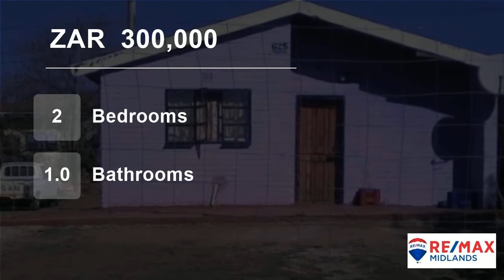2 Bedroom House For Sale in Mpophomeni, Howick, KwaZulu Natal, South Africa for ZAR 300,000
This home is perfect for a young couple starting out!

2 bedrooms, bathroom, kitchen, lounge plus parking for 3 cars. Property is totally fenced with a security gate and burglar bars.